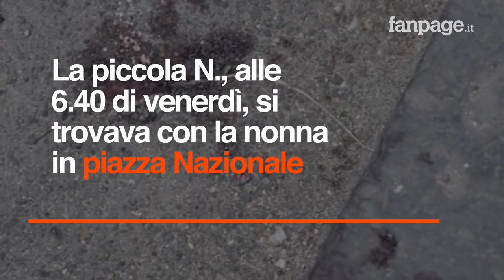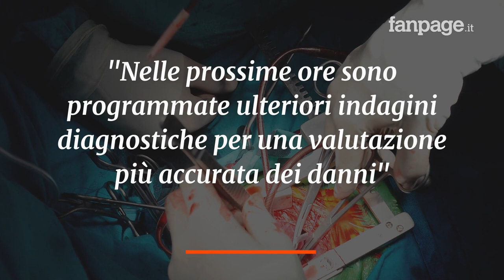Bambina di 4 anni ferita a piazza Nazionale durante un agguato: le condizioni sono molto gravi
È stata operata di nuovo nella notte la bambina di 4 anni ferita ieri, 3 maggio, in un agguato in piazza Nazionale, nel centro di Napoli. I medici hanno estratto il proiettile, che è apparso integro: non ci sarebbero quindi schegge pericolose rimaste nel corpo della piccola; attualmente la bimba è ricoverata nella Terapia Intensiva, in coma farmacologico indotto, le sue condizioni sono molto gravi. Il reale obiettivo dell'agguato, Salvatore Nurcaro, è stato ricoverato prima al Loreto Mare e poi all'Ospedale del Mare e si troverebbe in gravissime condizioni...